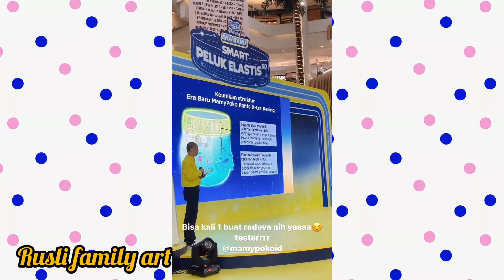hadir di acara mamy poko, mamanur dan papata di serbu fans dan wartawan